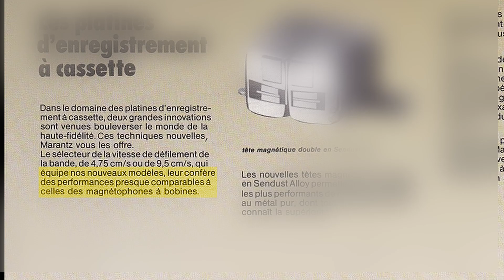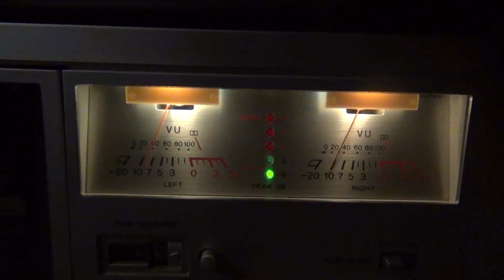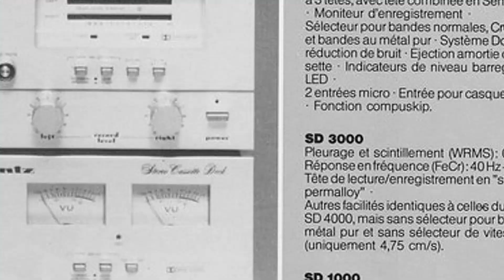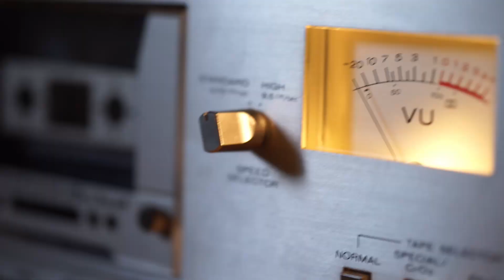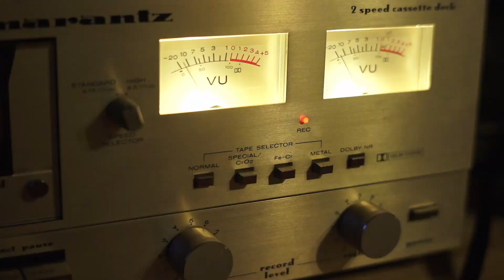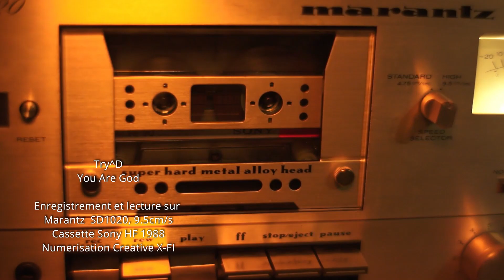La platine cassette Marantz SD1020 à double vitesse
Dans les années 70-80, alors que la cassette devenait "hi-fi", certains constructeurs ont accelerer la lecture de la cassette pour tenter de faire aussi bien que les lecteurs de bobine magnetique de studio.

Tous les mercredi je vous présente une vidéos sur un matériel ancien ou atypique.
4 formats : Phot'antik : je vous présente une série photo fait avec un appareil ancien ou atypique, je vous présente son fonctionnement et son histoire.
Tech'Antik : Je vous présente un materiel ifi ou informatique ancien.
Phot'antik mini : un mini tuto ou présentatin rapide d'une technique photo
Tech'Antik mini : la réparation d'un matériel ou un tuto sur le fonctionnement d'un outil.

Je donne en parallèle des formations sur la photo et les raspberry Pi